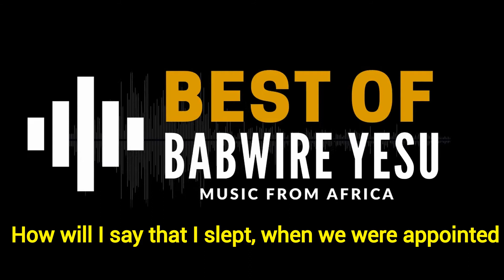Mbega Ubwoba (What Fear!) By Babwire Yesu Choir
Help me create more videos with value
For now, be sure to like I call it Sublikeshare Enjoy these amazing voices and great message by the Babwire Yesu Choir based in Rwanda Africa. We hope you will enjoy these awesome harmonies and share them your friends and families. God bless.